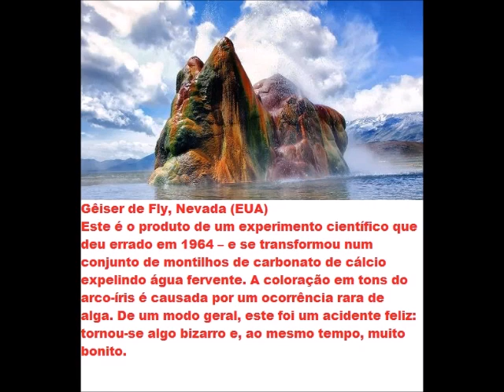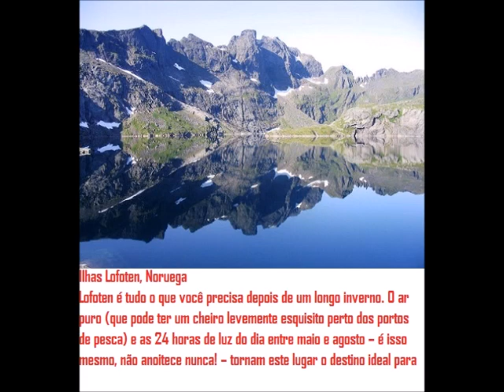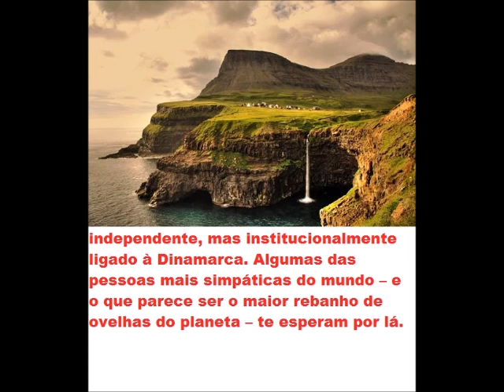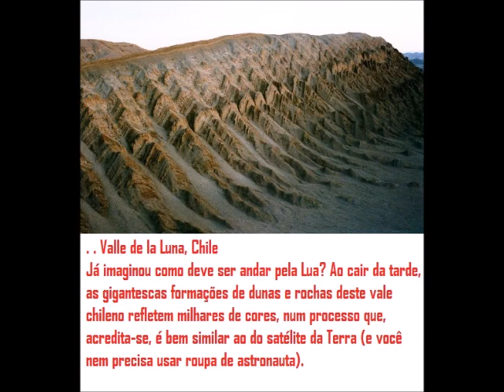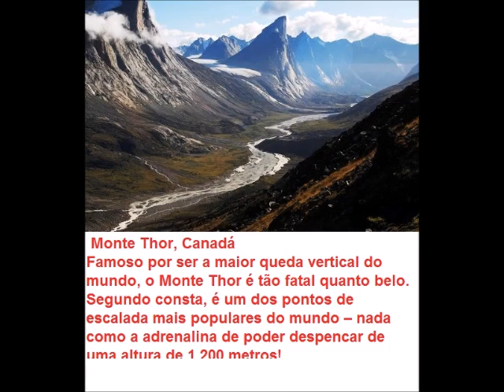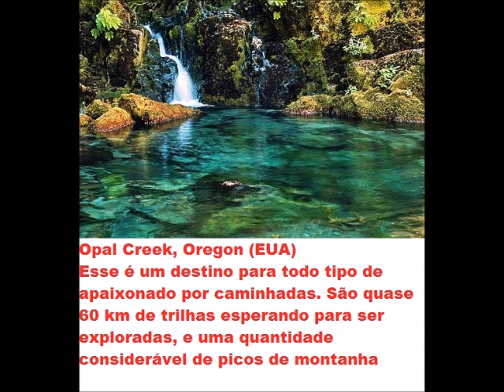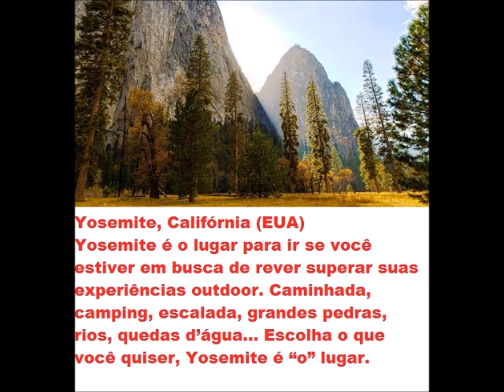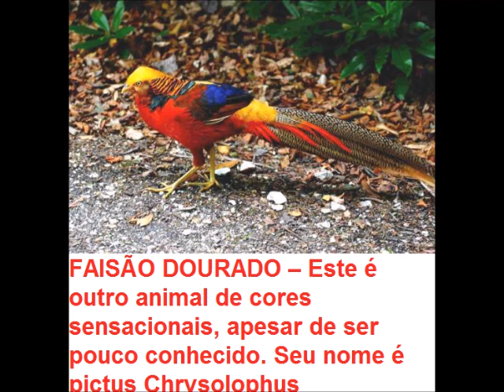Paisagens espetaculares pelo mundo com músicas clássica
Vídeos favoritos